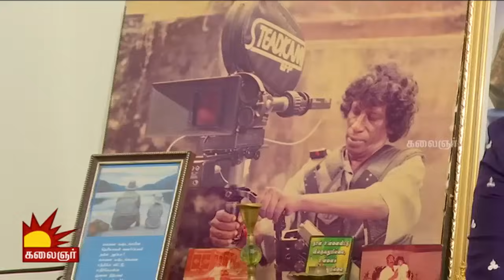சாந்தகுமாரி சாந்தி வில்லியம்ஸ் ஆனா கதை..! | Shanti Williams | Namma Veetu Natchathiram | Throwback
Namma Veetu Natchathiram is the brand new tamil Show to know about all your favourite Stars.

Metti oli fame Shanti Williams is a veteran actor in the Tamil Televison industry. She Garnered attention and acclaim as Rajam in the most famous Tamil serial Mettin Oli. Since then she has acted many Tamil serials.Namma Veetu Natchathiram is a show which looks into a day of a Celebrity.